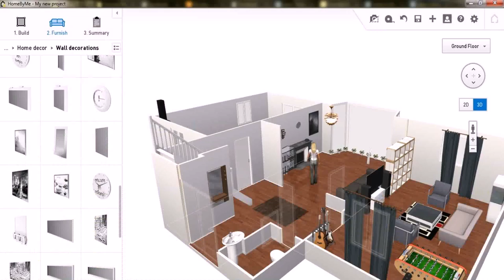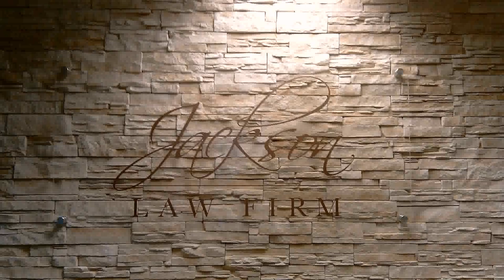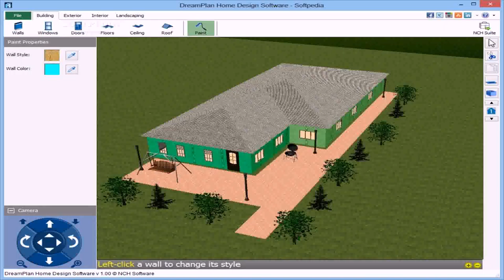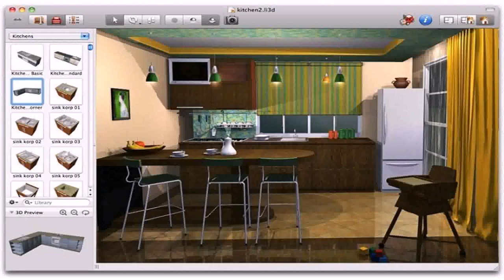House Wall Design Software - Gif Maker DaddyGif.com (see description)